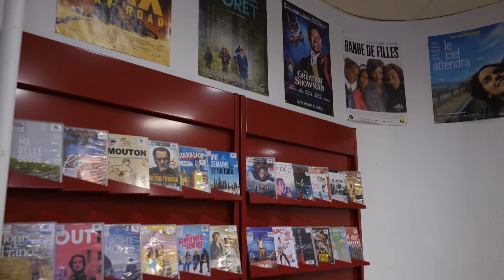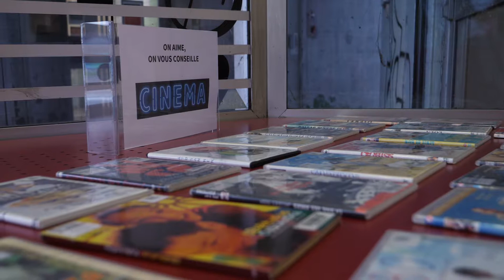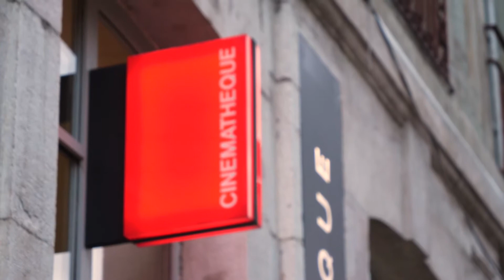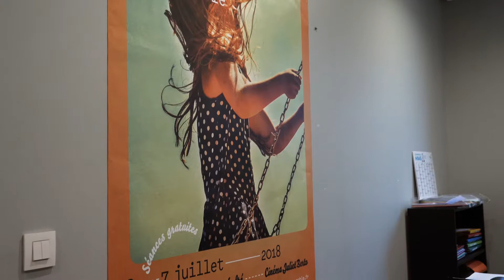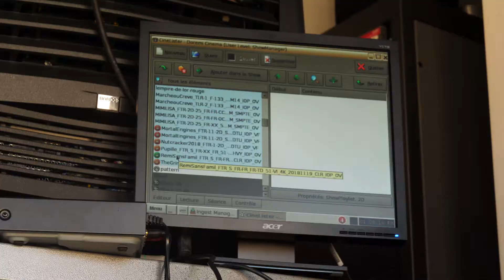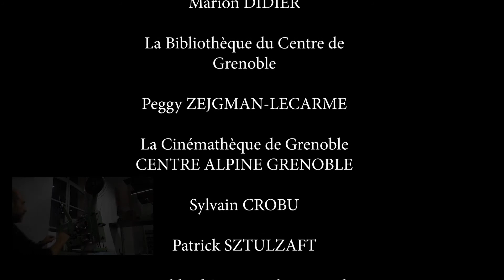Cinémoi - 2018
Découvrez le projet de Thomas, Lucie et Nathan, étudiants de première année en formation de Réalisateur-Monteur ! Ce projet a été présenté au jury lors de l'examen du 21 décembre.

N’hésitez pas à consulter notre site internet pour ne pas rater l’actualité de l’école !